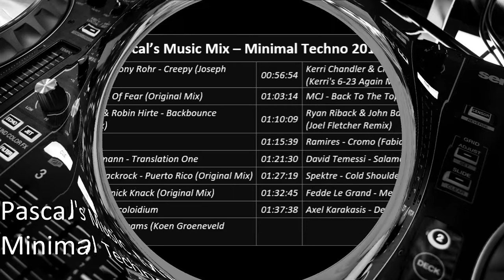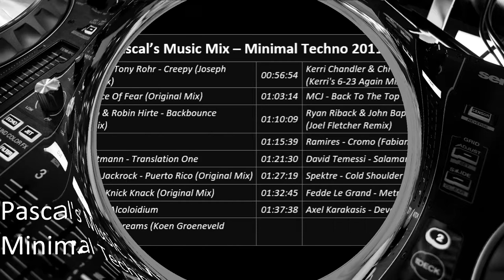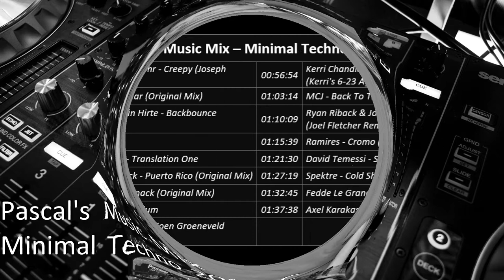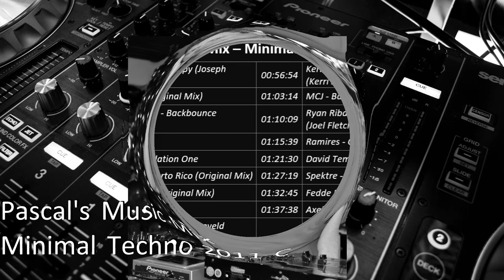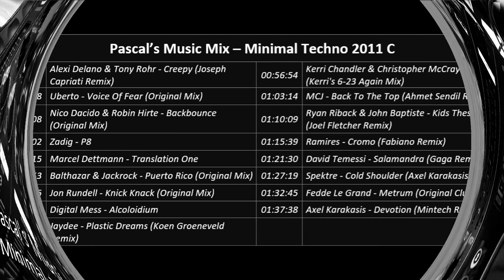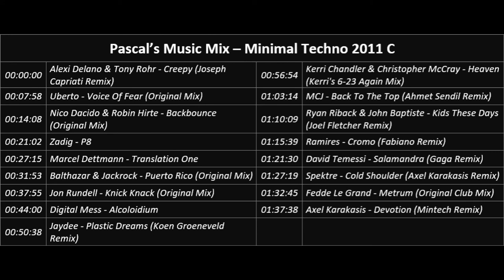Pascal’s Music Mix - Minimal Techno 2011 C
This nearly 2 hours Mix contains some of my favourite Minimal Techno songs from 2011.

00:00:00 Alexi Delano & Tony Rohr - Creepy (Joseph Capriati Remix)
00:07:58 Uberto - Voice Of Fear (Original Mix)
00:14:08 Nico Dacido & Robin Hirte - Backbounce (Original Mix)
00:21:02 Zadig - P8
00:27:15 Marcel Dettmann - Translation One
00:31:53 Balthazar & Jackrock - Puerto Rico (Original Mix)
00:37:55 Jon Rundell - Knick Knack (Original Mix)
00:44:00 Digital Mess - Alcoloidium
00:50:38 Jaydee - Plastic Dreams (Koen Groeneveld Remix)
00:56:54 Kerri Chandler & Christopher McCray - Heaven (Kerri's 6-23 Again Mix)
01:03:14 MCJ - Back To The Top (Ahmet Sendil Remix)
01:10:09 Ryan Riback & John Baptiste - Kids These Days (Joel Fletcher Remix)
01:15:39 Ramires - Cromo (Fabiano Remix)
01:21:30 David Temessi - Salamandra (Gaga Remix)
01:27:19 Spektre - Cold Shoulder (Axel Karakasis Remix)
01:32:45 Fedde Le Grand - Metrum (Original Club Mix)
01:37:38 Axel Karakasis - Devotion (Mintech Remix)